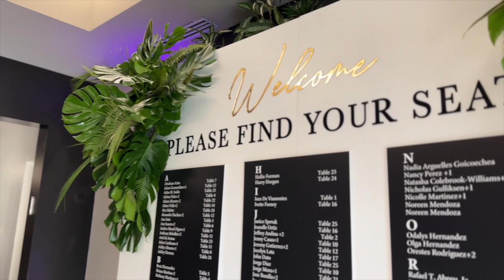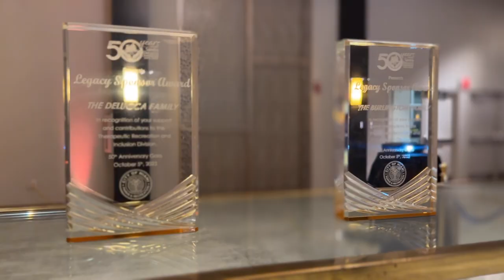Celebrating 50 Years of Inclusivity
A Magical Evening Celebrating 50 Years of Our Therapeutic Recreation and Inclusion Division! We celebrated five decades of making a difference and creating inclusive spaces for all.